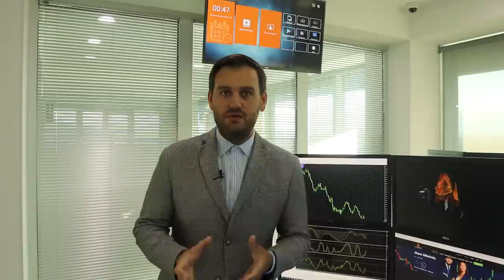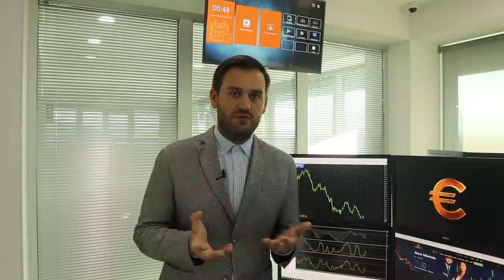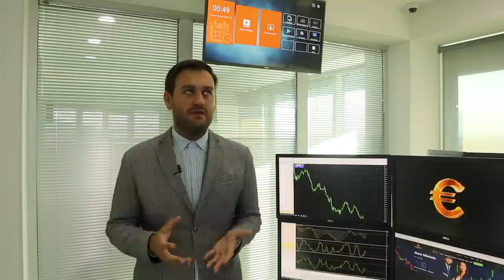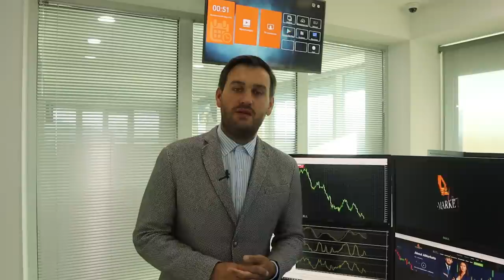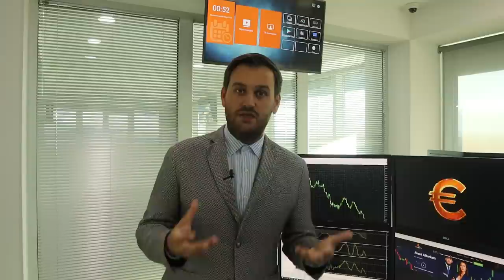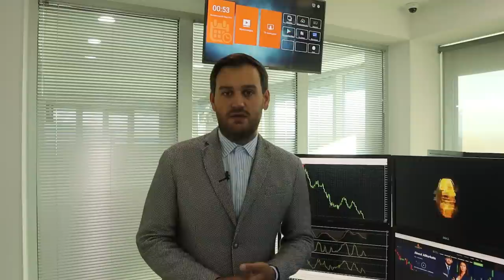Объясняю, что сегодня будет с долларом | AMarkets